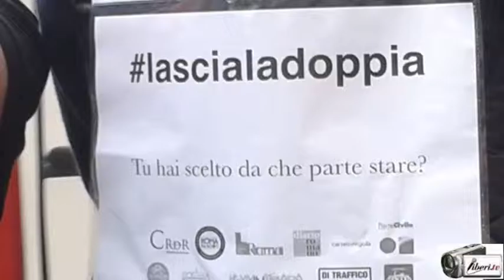lascialadoppia - Guido Marinelli e Libera Berghella (Parte Civile)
" lascialadoppia ": mobilitazione di cittadini e comitati in via Albalonga.

Intervista a Guido Marinelli e a Libera Berghella dell'associazione Parte Civile